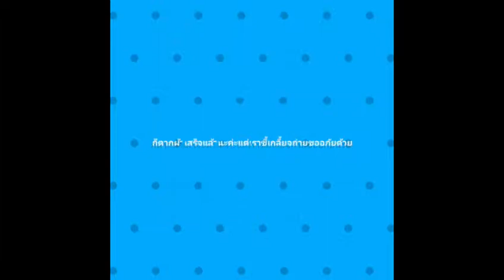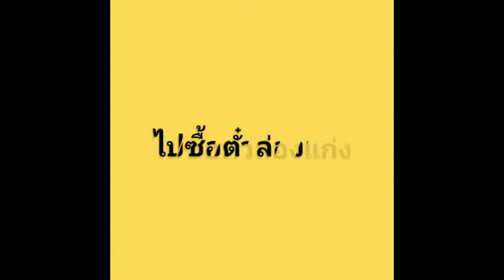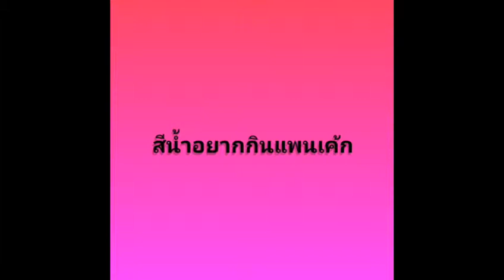VLOG EP5 วันว่างๆวันชิวๆไปเที่ยวไหนดี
สวัสดีค่ะ🙇‍♀️ยินดีต้อนรับเข้าสู่ช่อง
BANJO ALOHA CHANNEL
ขออนุญาติแนะนำตัวนะคะ
เจ้าของช่องชื่อว่าแบนโจนะคร้าบ
ไม่ได้ชื่อเบนโจหรืออื่นๆแต่เพื่อนๆพี่ๆน้องสะดวกเรียกแบบไหนก็ตามสบายเลยนะคร้าบ55ก็ตอนนี้อยู่ม.4นะคะ โรงเรียนสตรีชัยภูมิ

ก็ส่วนมากช่องนี้ก็จะทำคลิปVLOGแต่ก็จะทำคลิปใหม่ๆด้วยนะคะส่วนมากก็ไม่ค่อยมีสาระเท่าไหร่55
ก็ถ้าใครอยากให้ทำคลิปแนวไหนก็คอมเม้นไว้ใต้คลิปได้เลยนะคะ